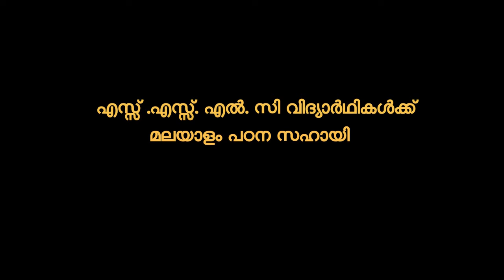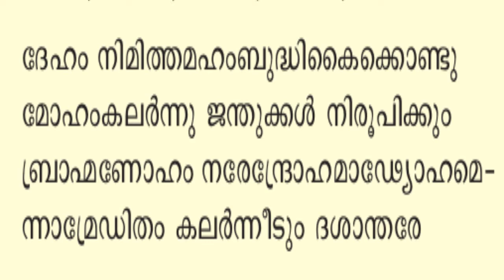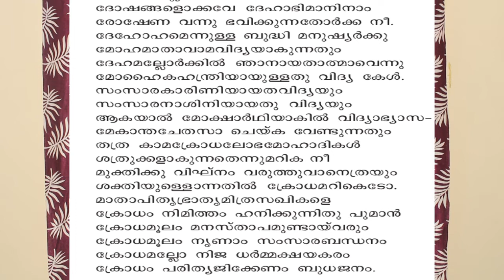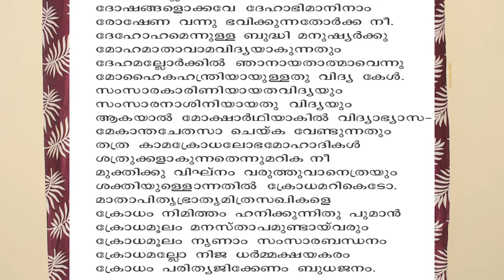STD X Lekshmana sandhwanam part 5 (ലക്ഷ്മണ സാന്ത്വനം ഭാഗം V)പാഠ വിശകലനം ചോദ്യവിശകലനം.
എസ്സ് .എസ്സ്. എൽ. സി വിദ്യാർഥികൾക്ക് മലയാളം പഠന സഹായി, കേരള പാഠാവലി
യൂണിറ്റ് I ലക്ഷ്മണ സാന്ത്വനം ഭാഗം V.